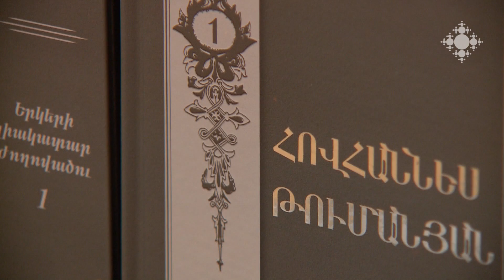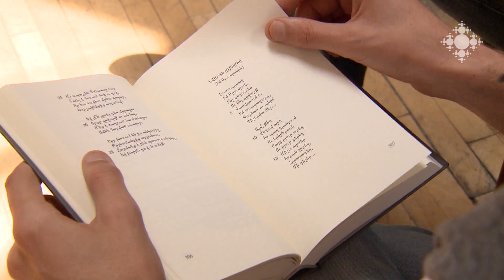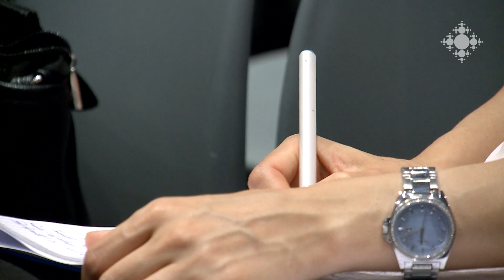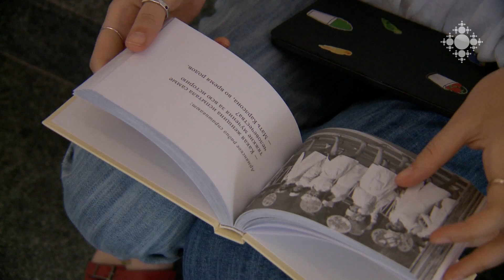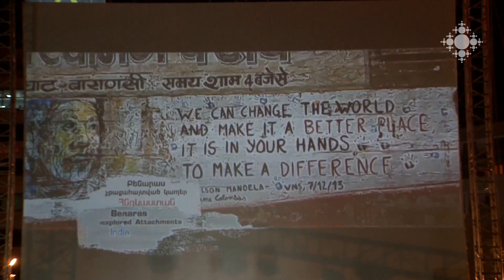Մշակութային ազդագիր 18.06.2018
Հովհաննես Թումանյանի  150-ամյակին ընդառաջ՝  մեծանուն գրողի թանգարանում տեղի է ունեցել նրա Երկերի լիակատար ժողովածուի առաջին հատորի շնորհանդեսը:
Երևանյան վեց թանգարաններում «Շնչող արվեստ» նախաձեռնության շրջանակում հայկական արվեստի գլուխգործոցները ներկայացվում են նորովի՝ բեմադրության և տեսաարվեստի միջոցով։
«Ոսկե ծիրան» 15-րդ միջազգային կինոփառատոնի նախապատրաստական աշխատանքներն ավարտական փուլում են։ Արդեն հայտնի են կինոփառատոնի խաղարկային և վավերագրական միջազգային մրցութային և ոչ մրցութային, ինչպես նաև Հայկական համայնապատկեր ծրագրերը։
ՀՀ մշակույթի նախարարության  և «Ստեղծարար Հայաստան» հիմնդրամի  միջև համագործակցության մասին հուշագիր է ստորագրվել։
Բացվել է «Ներկայ դիզայն անցուդարձ» խորագրով ցուցահանդեսը։
Պետական կամերային երաժշտական թատրոնում «Տերն ու Ծառան» ներկայացման պրեմիերան էր:

Towards 150th anniversary of Hovhannes Tumanyan, the presentation of the first volume of full collection of Hovhannes Tumanyan’s works was held in Tumanyan Museum.
Within the scope of “Breathing Art” initiative held in six museums of Yerevan , the masterpieces of Armenian art are presented in new way - through staging and video art.
The preparations of 15th Golden Apricot International Film Festival are in final stage. The animation and documentation, international contest and non contest program are already known.
A Memorandum «of Understanding between the RA Ministry of Culture and Creative Armenia Foundation was signed.
The exhibition “Present Design Happenings” was opened.
The State Chamber Music Theatre held the premiere of “The Lord and the Servant”.